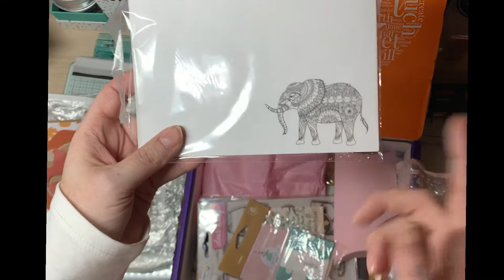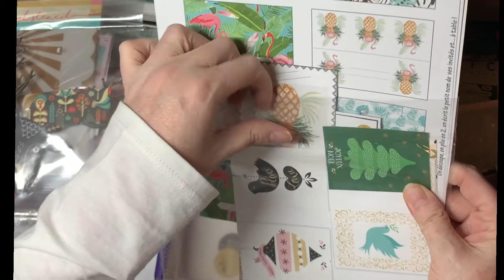Unboxing Anne Claire très émue de ce magnifique cadeau de la vie 💗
↓ D E R O U L E M O I ↓
Un courrier magique qui ma émue et même tiré des larmes il m'a touché venant d'une personne magnifique avec un coeur gros comme ça  💗 je me livre a vous dans cette vidéo j'aurais peut etre du couper au montage et puis je me suis dis que c'était ça aussi les échanges 💗💗
Les échanges, le partage etc et tout ceci se retrouve dans ce magnifique colis de Anne-claire
un énorme merci à toi
Bis je vous embrasse très fort 💗
Sun

Coucou tous le monde 🌸 Je me présente je m’appelle Sun, et sur cette chaine, nous nous retrouvons pour des vidéos tuto ou trucs et astuces bons plans ou demo sur le scrapbooking, l’organisation, des DIY…

- Active les notifications en cliquant sur la 🔔 juste au dessus pour voir toutes mes vidéos !  💗

Tu peux aussi me laisser un petit pouce bleu et un commentaire !

M E S C O D E S P R O M O S /PARRAINAGE

- SOLUSCRAP à entrer lors de l'inscription.